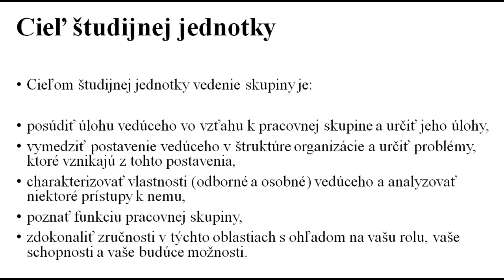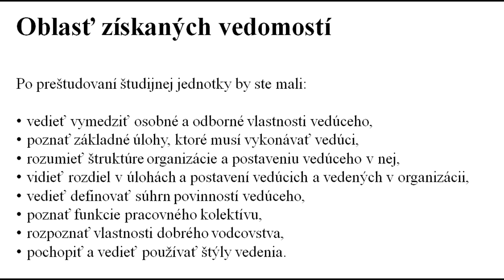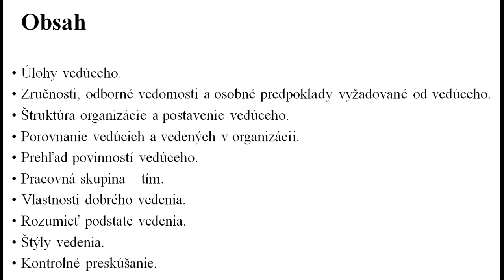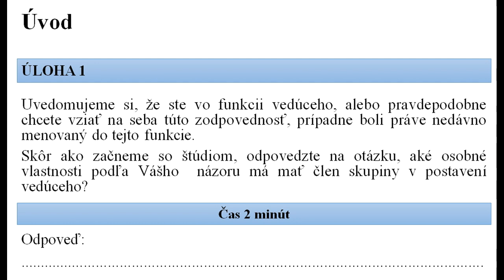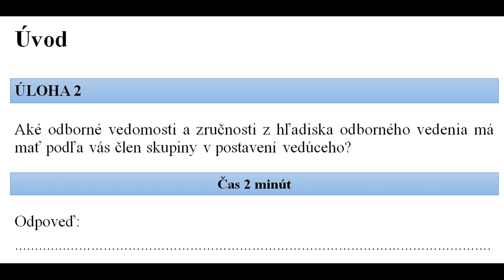Vedenie - osobné vlastnosti a odborné vedomosti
Modul skúma osobné vlastnosti a odborné vedomosti a zručnosti, ktoré musí mať efektívne pracujúci manažér.